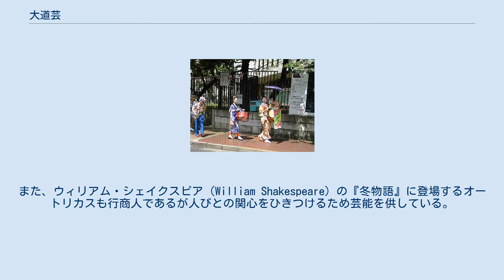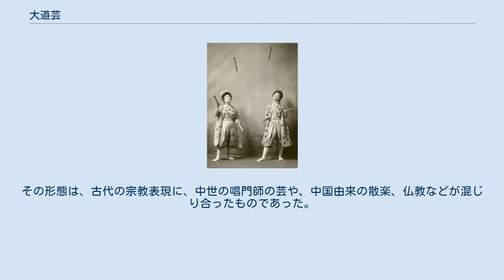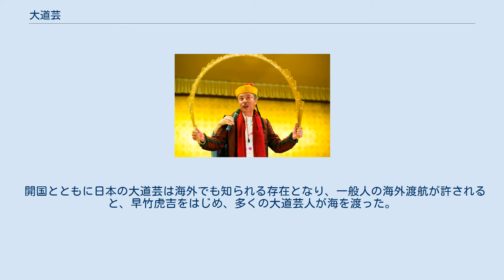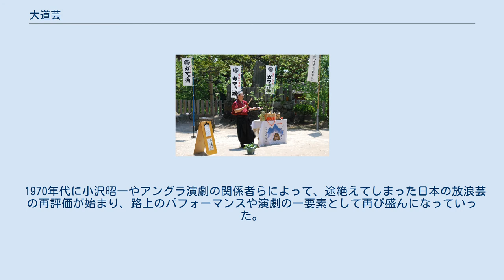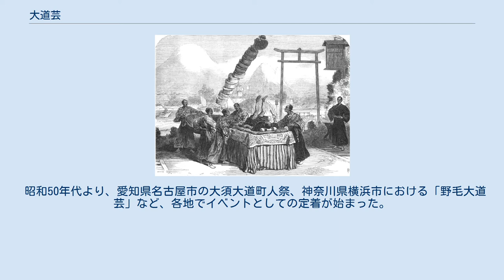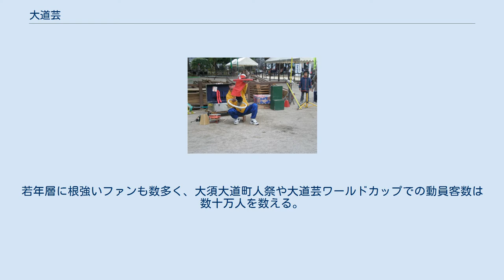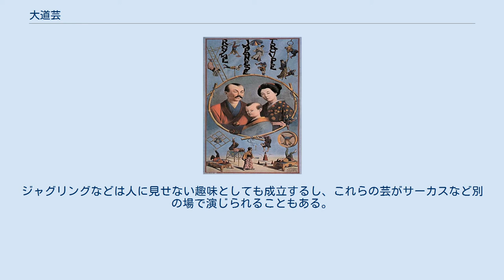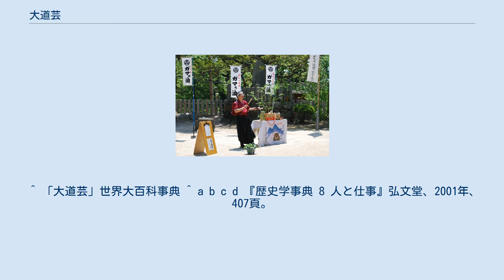大道芸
大道芸の様子（ジャグリング） 大道芸（だいどうげい）は、路上や街頭、または仮設の掛け小屋（ヒラキ (芸能)も参照のこと）などで行われるさまざまな芸能の総称。
路上パフォーマンス（ろじょうパフォーマンス）、またはストリートパフォーマンスとも呼ばれる。
路上での演奏ライブ、ストリートライブとは異なるが、一般的な総称としてストリートパフォーマンスと呼ばれることもある。
 大道芸人は、路上で歌、口上、踊り、軽業、楽器の演奏などを披露し生計を立てている。
歴史的には投げ銭を取ることで生計を立てたが、現代の日本のように主催者などから出演料をもらいイベント等で芸を披露する場合もある。
 西洋の都市では路上で物品を販売する商人たちが街に来た合図として独特の口上を披露すること（ストリート・クライ）が行われていた。
 1481年のウィリアム・キャクストン（William Caxton）の『世界の鏡』の中にある木版の挿絵にはバラッド・シンガーの姿が描かれている。
また、ウィリアム・シェイクスピア（William Shakespeare）の『冬物語』に登場するオートリカスも行商人であるが人びとの関心をひきつけるため芸能を供している。
 アメリカではストリートダンスやバスケなどを路上で行うのが日常的であったのでそこからブレイクダンスやミニバスケなども発祥した。
 イギリスでは路上、公園など公共の場で、芸をする人をバスカーと呼び、特にロンドン地下鉄駅構内で演奏する人々が有名（大道芸をバスク、芸を行なうこと自体をバスキングと言う）。
基本的にバスクは禁止なのであるが、長年の慣習などで、駅員や警察官は見てみぬふりをしていた。
しかし演奏場所の取り合いなど細かいトラブルが頻発し、2003年よりバスカーへのライセンス交付を決定。
ライセンス未保持者は演奏できなくなり、演奏場所も予約制となった。
 『人倫訓蒙図彙』（元禄3年（1690年）頃刊行）の挿図より「放下」（右）と「住吉踊り」（左） 放下師は路上で皿回しをしている。
 大道芸そのものは日本でも古くからあり、室町時代の絵巻にも大道芸人が描かれている。
その形態は、古代の宗教表現に、中世の唱門師の芸や、中国由来の散楽、仏教などが混じり合ったものであった。
 江戸時代の大道芸のスター、早竹虎吉の得意技のひとつ。
早竹の一座は欧米でも公演した。
 江戸時代には、浅草の見世物や手品（てづま）、新潟地方の瞽女（ごぜ）、津軽地方のボサマ、その他放浪芸など、日本でも盛んに演じられていた。
しかし、多くの場合宗教的なものに結びつけられるか、あるいは乞食芸として蔑まれる傾向にあった。
身分としては最下層ではあったが、大道芸そのものは人気のある演芸であった。
江戸では、乞胸と呼ばれる大道芸を専門に行なう組織もあり、現代のジャグリングと同様の曲芸や奇術などが独自の発達を見せた。
江戸幕府は身分の秩序にはうるさかったが、芸の内容には口出ししなかったため、大道芸は豊かに発展した。
 開国とともに日本の大道芸は海外でも知られる存在となり、一般人の海外渡航が許されると、早竹虎吉をはじめ、多くの大道芸人が海を渡った。
独特な芸風は大いに受け、日本の芸が海外のジャグリングやマジック、アクロバットなどに影響を与えることもあれば、海外の芸が日本に紹介されることも増えていった。
江戸幕府と対称的に、明治政府は身分制度を解体した代わりに、芸の内容にまで踏み込む統制・管理を行ない、悪風俗として多数の大道芸を禁止した。
職を失った大道芸人は生活に困窮するようになり、これによって日本の大道芸は一気に衰退していった。
 戦後、欧米の大道芸が入ってくるに従いショーの内容も派手に華やかになり、アートとしての側面やエンターテインメント性の高さが再認識されてきた。
 1970年代に小沢昭一やアングラ演劇の関係者らによって、途絶えてしまった日本の放浪芸の再評価が始まり、路上のパフォーマンスや演劇の一要素として再び盛んになっていった。
 広辞苑第五版には、大道芸 「大道で演ずる卑俗な芸」 と書いてあるように、最近までは大道芸は芸の中でも、蔑まれていた存在であったが、 前述の大道芸大会等による大道芸人の地位向上等により、逆にストリートミュージシャンを「練習している」と批判するという逆転現象も 起きている。
 昭和50年代より、愛知県名古屋市の大須大道町人祭、神奈川県横浜市における「野毛大道芸」など、各地でイベントとしての定着が始まった。
当初は、暗黒舞踏を基調とした舞踏や...